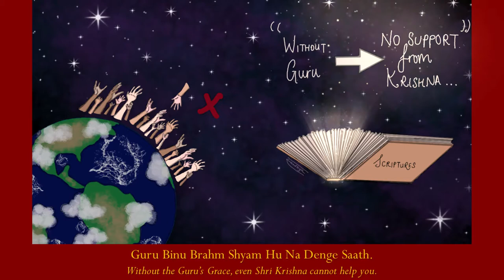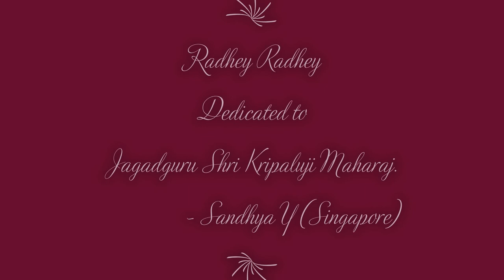Jagadguruttam Aarti- Jayati Jagadguru Guruvar Ki (Digital Art Compilation)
This video is a special compilation of all the Digital Art Paintings made by me by the Grace and Inspiration of my Guru, Jagadguruttam Shri Kripaluji Maharaj. This video was completed on the Auspicious Day of Guru Poornima (24 July 2021) and is humbly dedicated to my Beloved Spiritual Master, Jagadguruttam Shri Kripaluji Maharaj.

The various pieces of Digital Art Paintings has been inspired by lines of the Jagadguruttam Aarti - Jayati Jagadguru Guruvar Ki and was drawn as an attempt to depict the meaning of each lines as much as possible with my material capabilities.

I am an amateur artist so please do not mind my material works :P and forgive me if the quality is not up to standards XD !

Radhey Radhey!
**The Jagadguruttam Aarti Audio has been used from Jagadguru Kripalu Parishat (JKP) Organization***